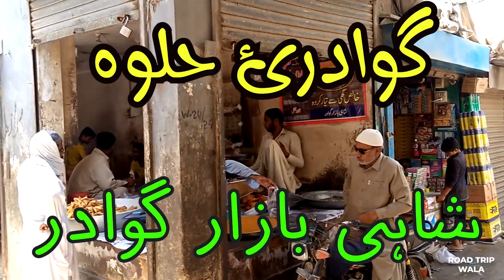Road Trip To Gwadar Shahi Bazar | Gwadari Halwa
Road Trip To Gwadar Shahi Bazar - Gwadari Halwa - Gawadar Port Road
Famous Gwadari Halwai Shops in Gwadar Shahi Bazar Gwadar Port Road Gwadar Old City

In this dash cam video you will see Gawadar Old City roads and beautiful places in Gwadar Balochistan Pakistan. List of famous places you will see in this video.
1. Commercial Banks in Gwadar
2. Gawadar Shahi Bazaar / Gwadar Market
3. Shops in Gawader
4. Gwadar Halva / Gawadari Halwa / Best Halwa in Gwadar
5. Hotels, resorts and guest houses in Gwadar

گوادر
Gear 70mai dash cam pro
ROAD TRIP WALA